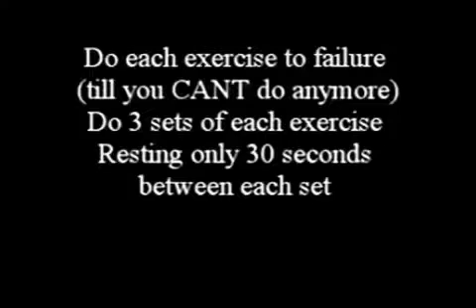HOME BACK WORKOUT!!! How To Build Gain Muscle Fast not easy! part 3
for some awesome muscle building food recipes

exercise fitness gym bodybuilding